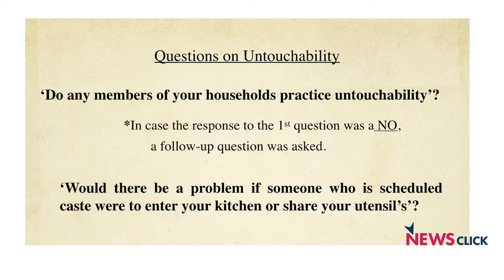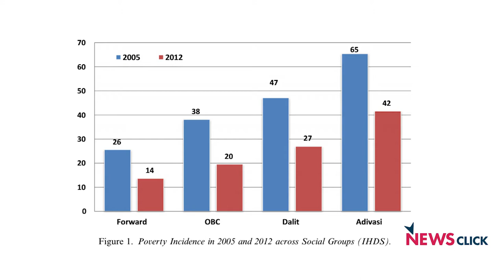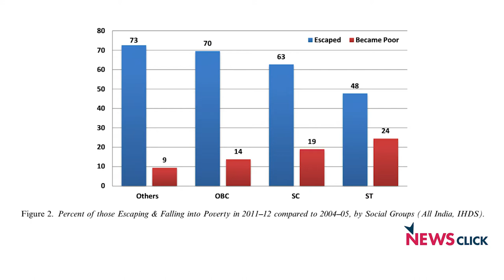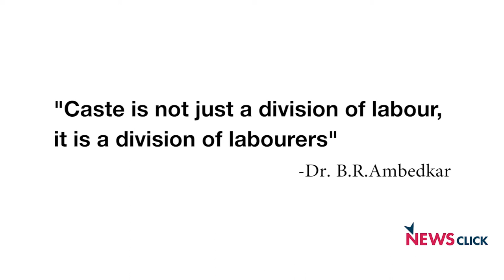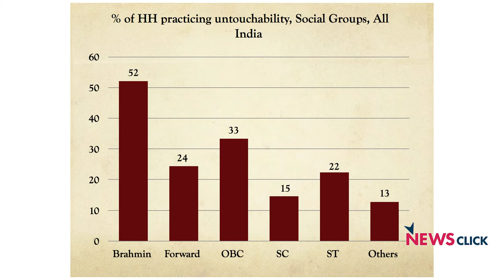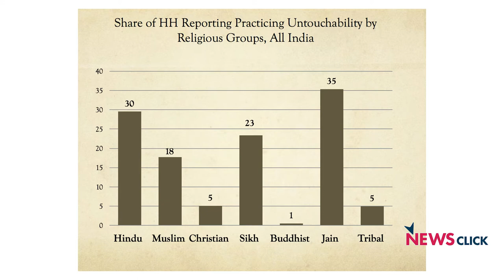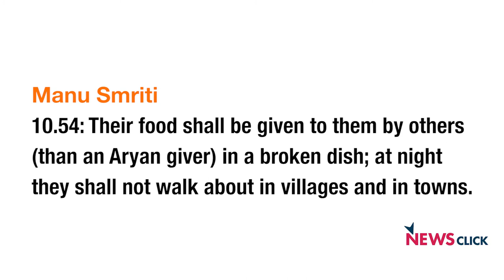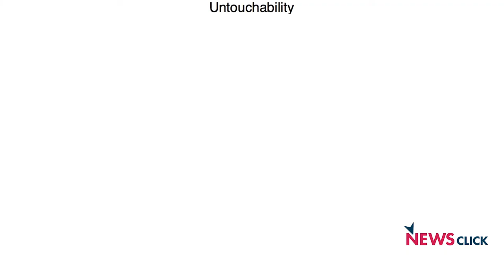Will Untouchability Make a Return?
The practice of 'Untouchability' which is prevalent in the Indian Sub-continent has been outlawed in India with the adoption of the Indian Constitution. But this practice is still prevalent and manifests in varied forms. Even with the people acquiring education their mind set is still caught in the notions of purity and pollution. Newsclick talked to Dr. Amit Thorat about his study on untouchability, it was in the context of the government officials in UP handing out soaps and shampoos to the Dalits before the Chief Minister's visit to their areas. In his study it is observed that 'Untouchability' which is an all India phenomenon, declines as we go down the South. This is due to the progressive movements that struggles against caste discrimination.